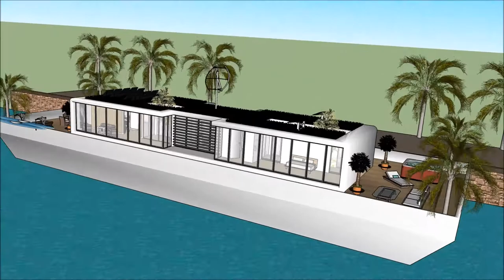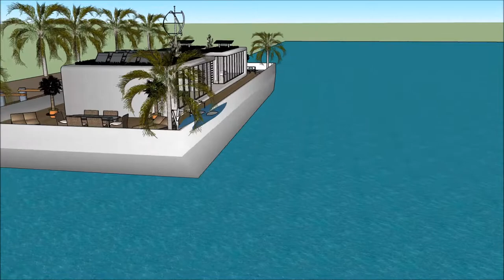მცურავი სახლი ვილა ნავი სასახლე ქართული სურამში Sketchup არქიტექტურა სახლის არქიტექტურა არქიტექტორი